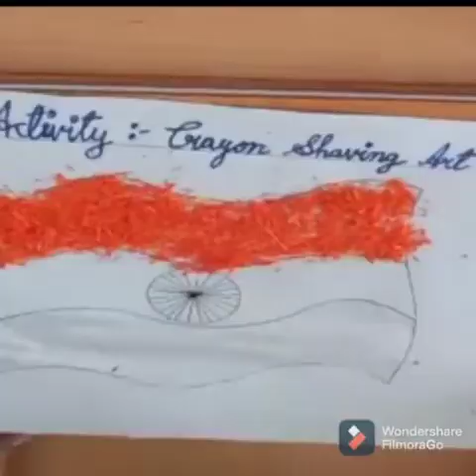Crayon Shaving Art I By Shikha Singh & Namrata Makhwana